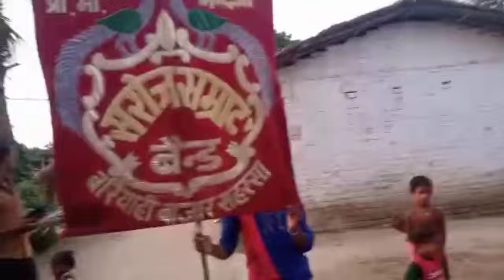SAROJ samart BAND Bariyahi Bajar Saharsa ,,7352535534